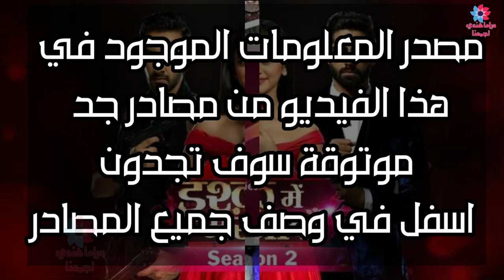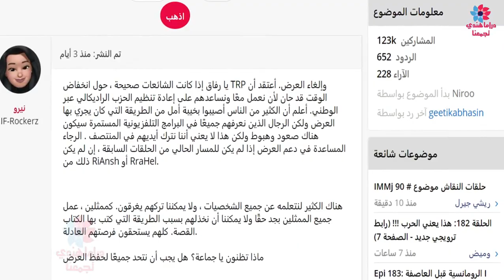مسلسل عميلة سرية مهدد بتوقيف في حالة...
خبر حزين لعشاق المسلسل الهندي عميلة السرية الذي هو مسلسل حب خادع جزء الثاني حيت تم اعلان عن امكانية توقيفه و سبب سوف تعرفونه في هذا الفيديو
لا يسمح بإعادة تحميل اي فيديو من مقاطع دراما هندي تجمعنا على اي قناة ثانية على اليوتيوب او الفيسبوك او اي منصة اخرى، وجميع المخالفين سيتم اتخاذ الاجراءات القانونية فورا.